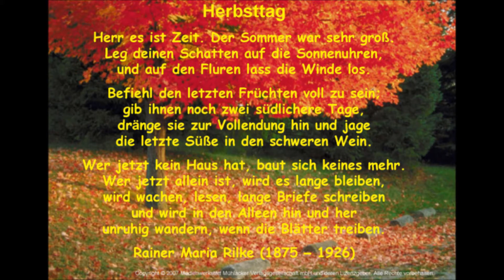Der Sommer War Gross